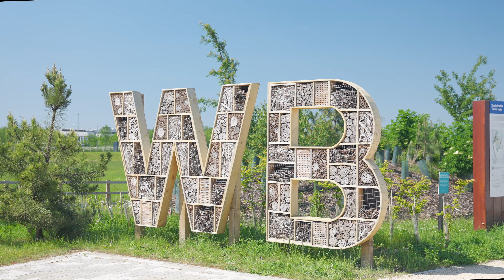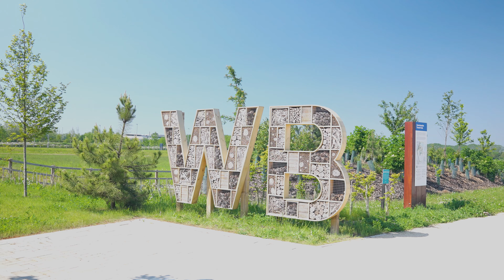Waterbeach Development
My Media Production is a full-service video & content production agency based in Hertfordshire, offering unparalleled marketing solutions

Whether you need a video for your website or a corporate video to complement marketing or internal activities. No matter what video you need, My Media is the one-stop solution for you